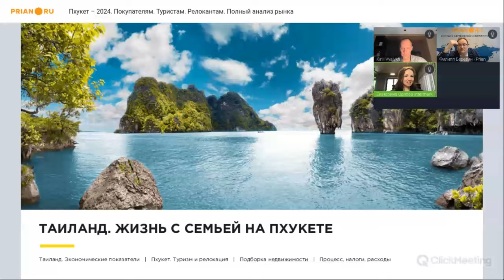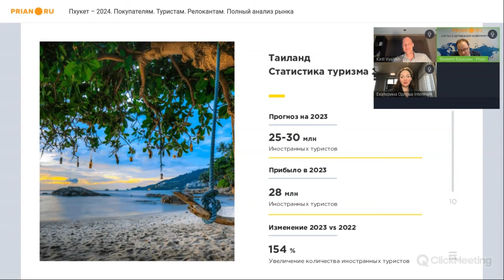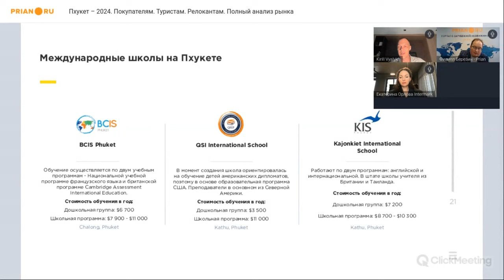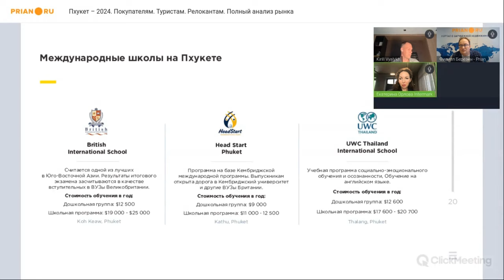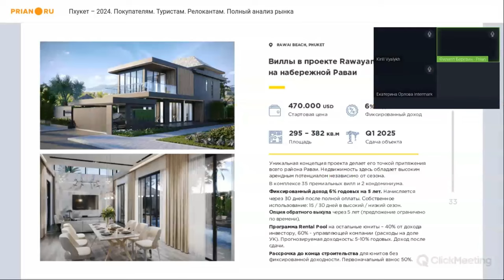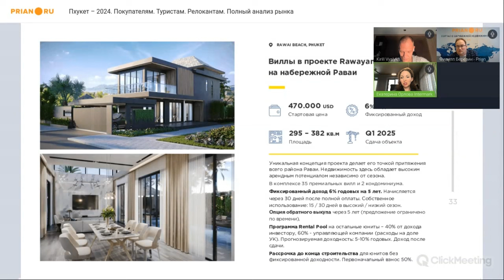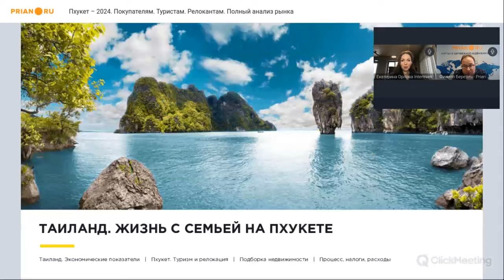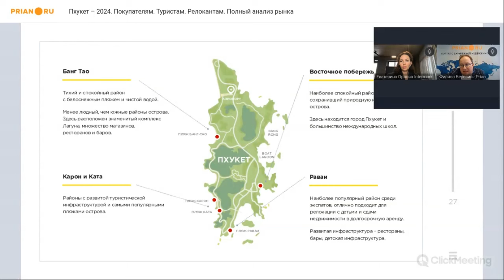Всё о недвижимость Пхукета в 2024. Цены, тренды, предложения, образование и досуг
🔥 Вебинар от 1 февраля 2024

🇹🇭 Таиланд занимает особое место на рынке зарубежной недвижимости. Южно-Азиатское направление №1. Стабильный рынок с достойным ростом спроса и цен.

Один из ведущих туристических регионов мира, идеально подходящий для инвестиций, а также релокации и зимовки. Цены на недвижимость здесь стартуют от $105 тыс., а доходность достигает 10% годовых. Также доступны опции фиксированной доходности (5–7% годовых на 3–7 лет) и обратного выкупа.

Ну а самое популярное направление в Таиланде – остров Пхукет. Место с восхитительным климатом, неповторимой природой и достойной инфраструктурой – как для отдыха, так и для постоянного проживания.

*Всё, что нужно знать о недвижимости на Пхукете в 2024 году – на вебинаре Prian с экспертами компании Intermark Real Estate и Phuket9 – цены, тренды, локации, образование, досуг!*

❓ По вопросам инвестиций в зарубежную недвижимость обращайтесь к директору департамента международных инвестиций Intermark Global Екатерине Орловой: